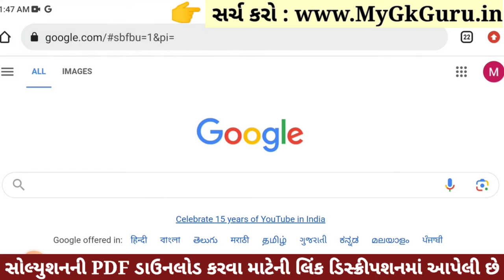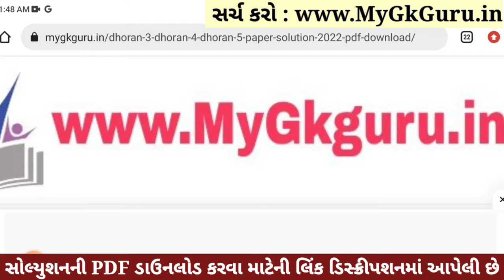Dhoran 4 Ganit Paper Solution 2023 STD 4, Std 4 Maths Paper Solution 2023 40 Marks, 27 October 2023